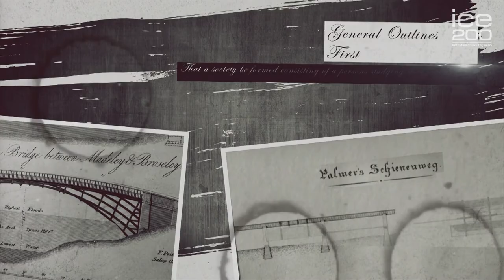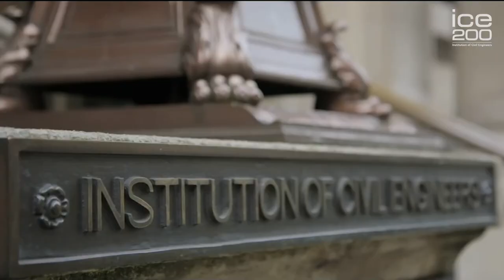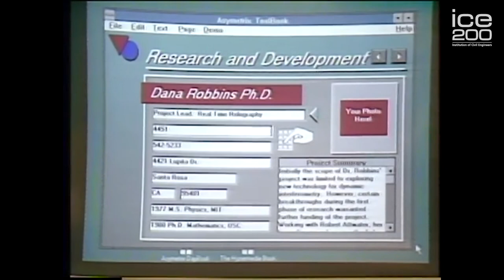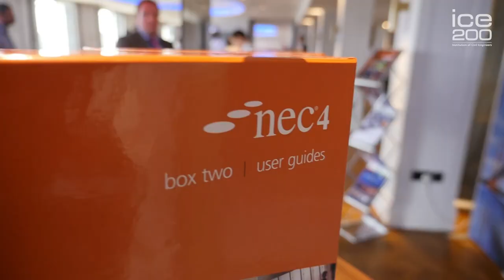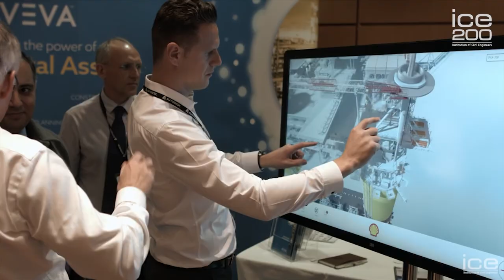ICE Story - presented by Dan Cruickshank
This is the story of civil engineering and how it changed the world. Dan Cruickshank talks us through the past 200 years of the Institution of Civil Engineers as part of our bicentenary celebrations.